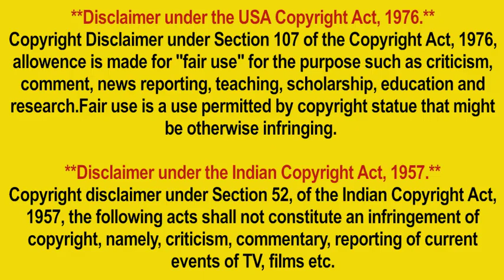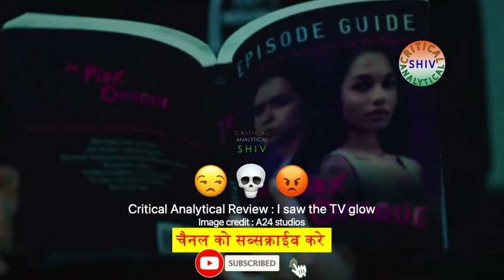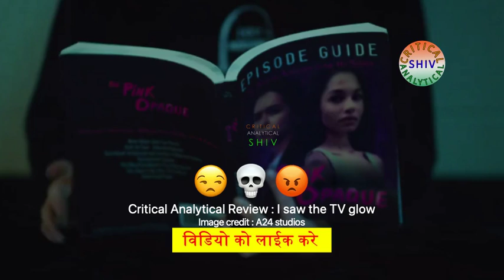I saw the tv glow hindi review, 1/5, I saw the tv glow explained,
2. All The Images Used In This Video Are Belongs To Their Creator , I Used Them For Review Only & Deeply Thanks For This.🙏